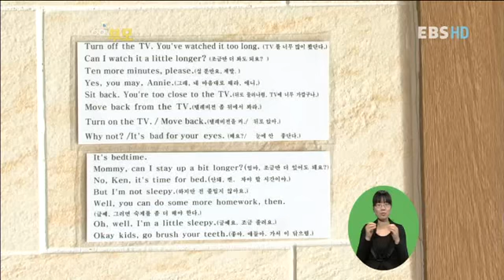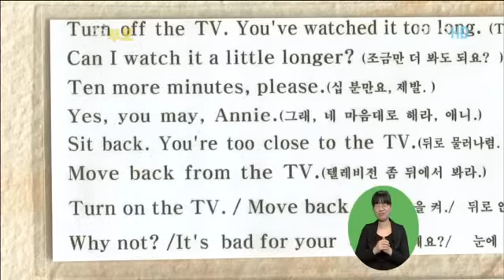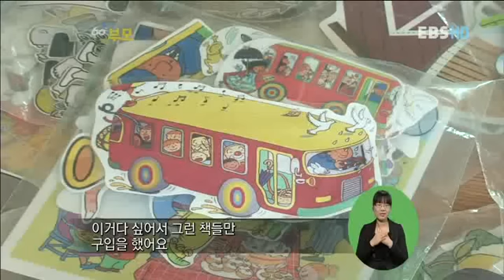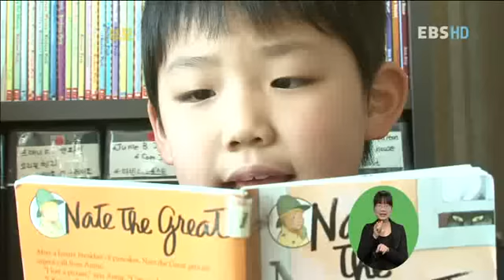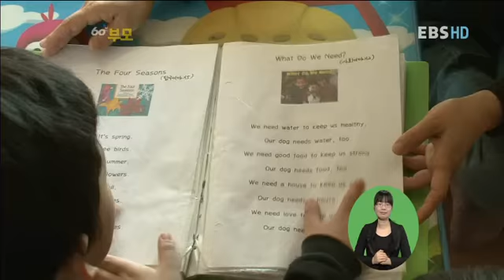부모 - Parents_박현영의 키즈 잉글리시1부_#002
EBS, 부모, Parents, 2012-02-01, 박현영의 키즈 잉글리시1 - 영어는 재미다

영어방송인으로 유명한 박현영과 함께하는 어린이 영어교육 첫 번째 시간. 일찍 영어에 흥미를 보이는 아이, 엄마표 영어교육을 받은 아이의 사례를 보고 엄마들이 궁금해 하는 어린이 영어교육의 팁을 들어본다.